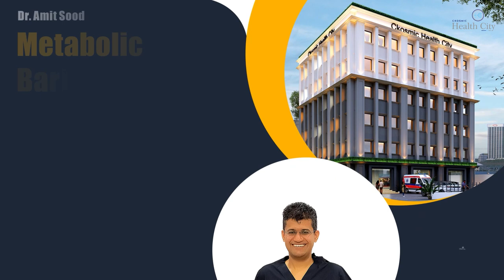Weight Loss Surgery | Dr Amit Sood | Best Bariatric Surgeon in Bathinda Punjab | Ckosmic Health City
This is patient Mr. Hajuri Das’s testimonial video in which he is sharing his journey of weight loss.

The Weight Loss Surgery by Dr Amit Sood has changed his life. Watch what he has to say about his weight loss transformation.

• Minimal invasive
• Faster Recovery